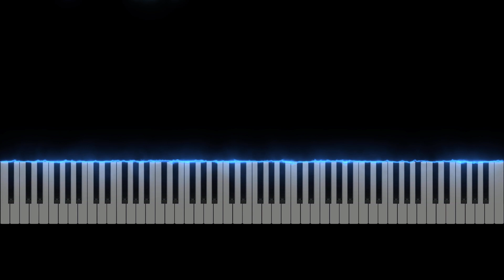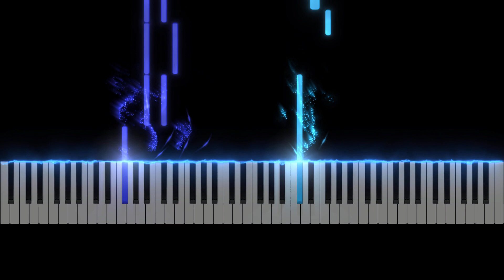TUTORIAL AL PIANO: Unknown (To You) de Jacob Banks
En este tutorial de piano, aprenderás a tocar "Unknown (To You)" de Jacob Banks.

Recuerda que puedes modificar la velocidad del vídeo para verlo más lento y aprenderlo con más facilidad. Además, si quieres seguir practicando, puedes conseguir la partitura en el enlace que encontrarás más abajo.

🎵 Partitura (Sheet Music): Unknown (To You) de Jacob Banks